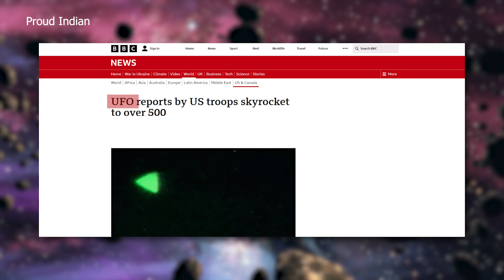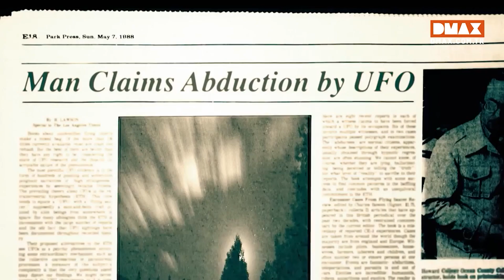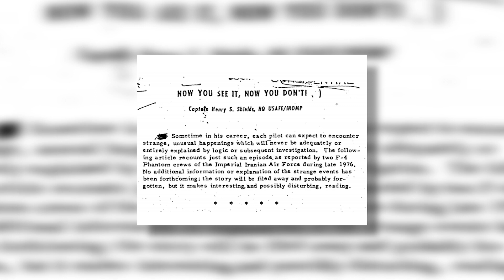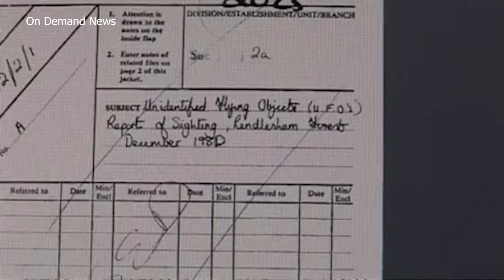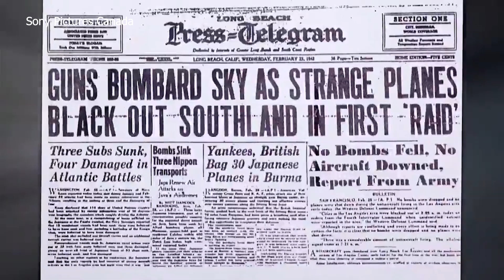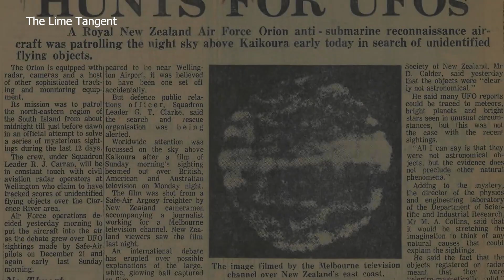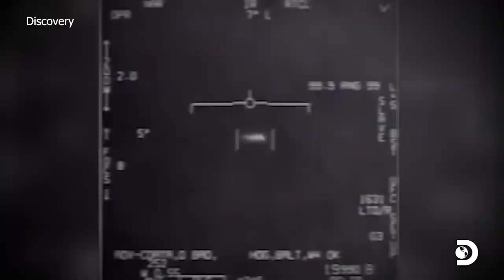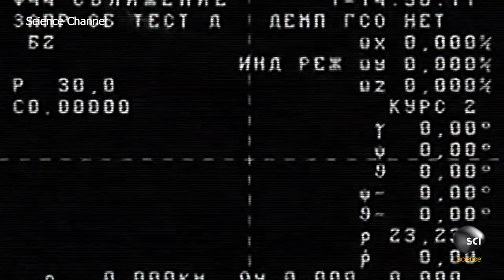NASA has just detected an ENOURMOUS, Unknown object docking at the International Space Station!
Welcome to Future Discovery, your ultimate destination for exploring the captivating realm of science, technology, and the cosmos! We journey through the intricate wonders of the human body to the far reaches of the universe, uncovering the most recent and captivating breakthroughs that are shaping our reality. Whether you're a science enthusiast or simply intrigued by astonishing facts, our content is designed just for you. Embark with us on an adventure as we unravel the enigmas of the world around us and venture into new territories in the domains of science and technology. Prepare for an enthralling and enlightening expedition!